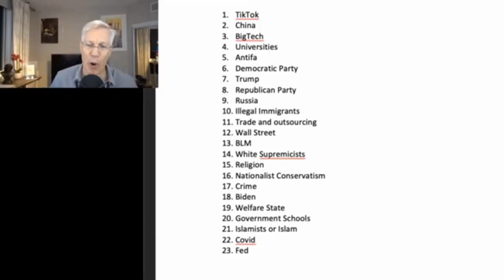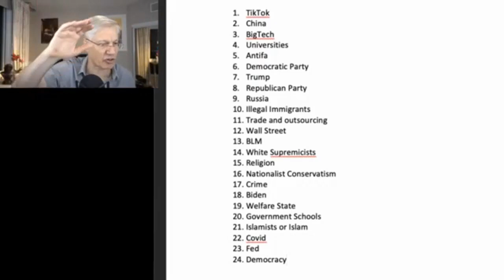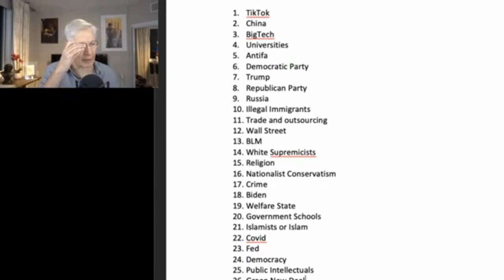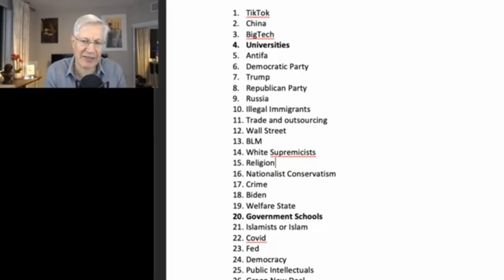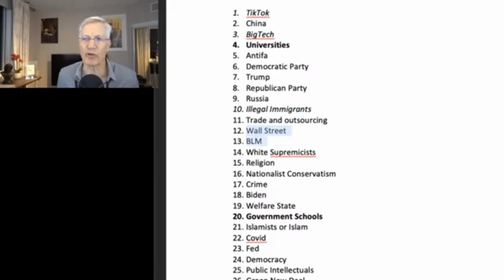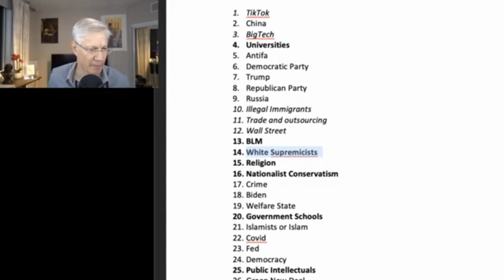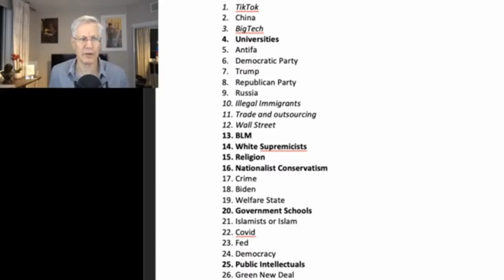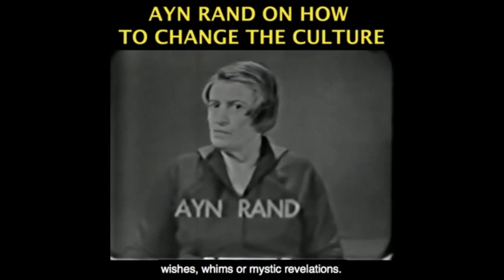Biggest Threats to America & What You Can Do About Them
This video was created by Christian Jackson.  Taken from Yaron Brook Show: Lebanon Explosion, Economic Collapse & the Biggest Threats to American Freedom Streamed live on August 5, 2020.